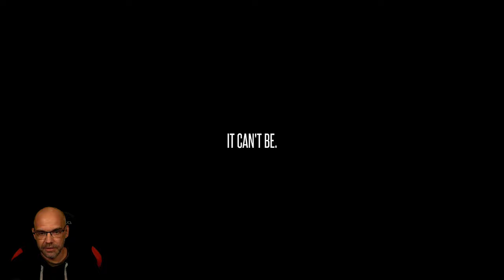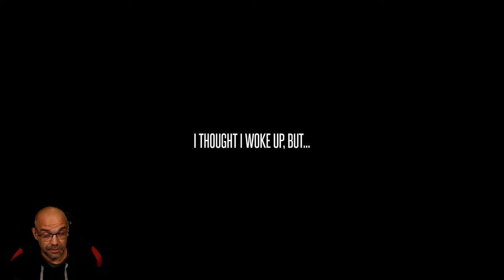Aus diesem Alptraum gibt es kein Entkommen | THE LOST FEAR | Full Game | Indie Horror Game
Wir stecken in einem schrecklichen Alptraum fest und müssen unsere tiefsten Ängste überwinden, um zu entkommen und aufzuwachen.

▪ TITEL: THE LOST FEAR
▪ PLATTFORM: PC
▪ GENRE: Psychologischer Horror | Indie-Horror
▪ RELEASE: 2023
▪ STUDIO: Rising Wolf Games
▪ PUBLISHER: Rising Wolf Games